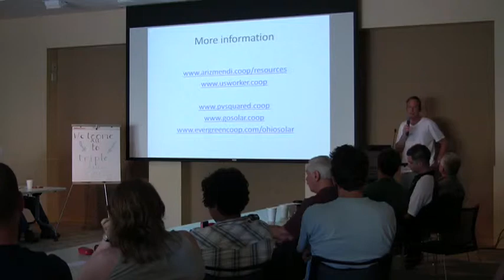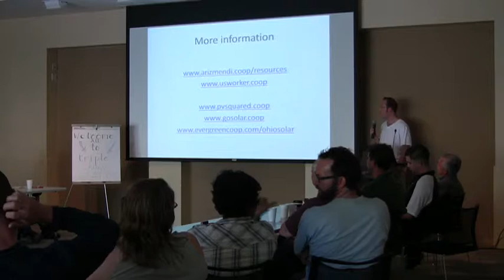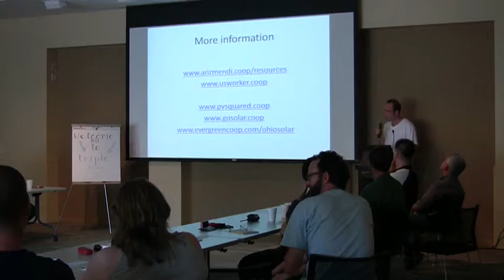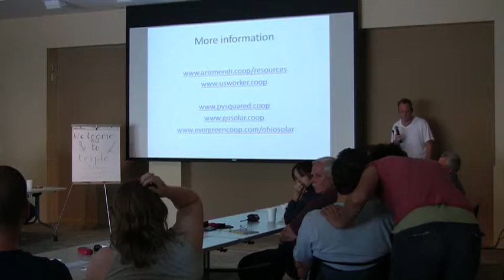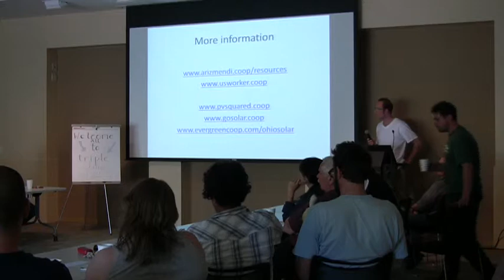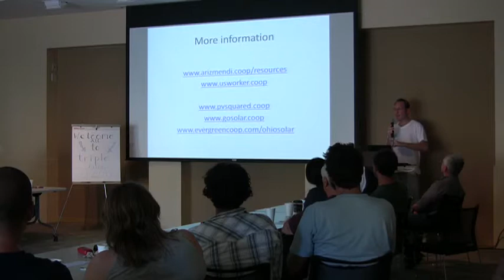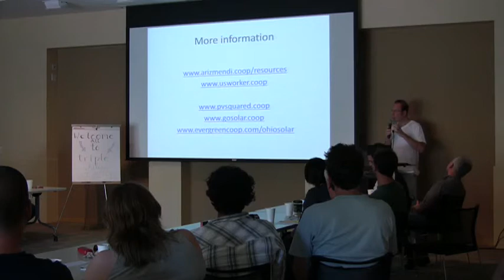Triple Helix Energy 07/10/2010 (Part 6 of 13)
Triple Helix Energy event on July 10, 2010 at The David Brower Center, Berkeley, CA.  Meeting Topic:  Worker-Ownership and Unionization in Alternative Energy Fields.